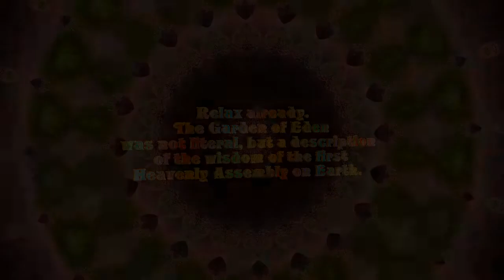Garden of Eden - Mini Spiritual Spa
Spiritual information.